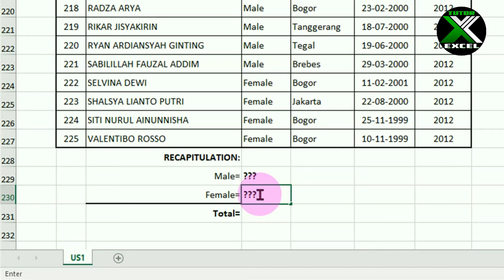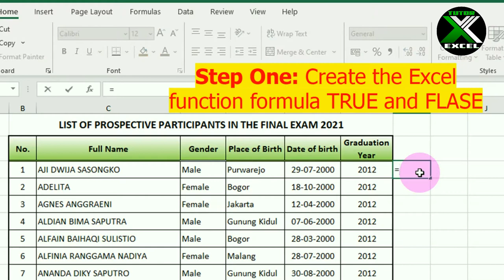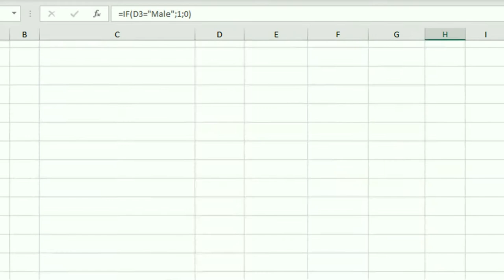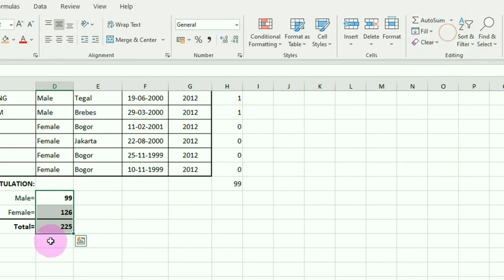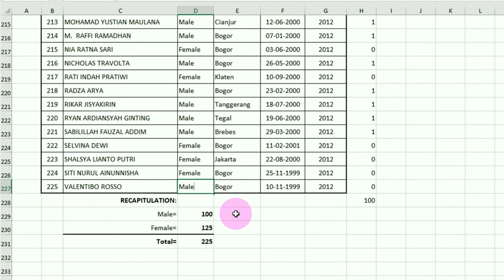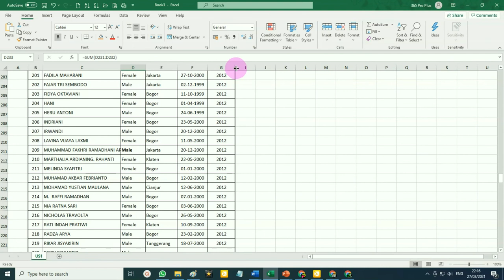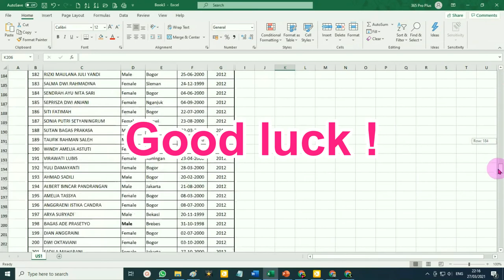How to Automatically Recap Gender with Excel Formulas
Making a recap of the number of Male and Female using the Excel formula True and Flase has many advantages such as:
If there is a gender correction or the addition of the participant's name will not change the result of the recap

To make it easier to try, the download link Example Excel Data File: